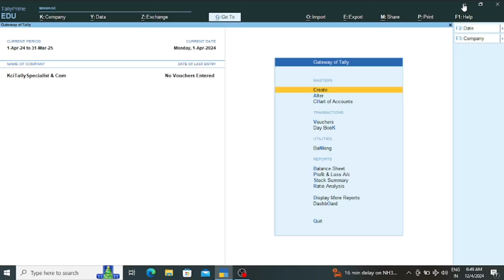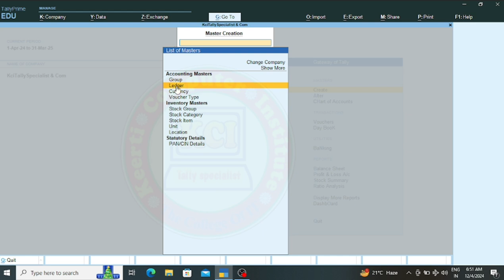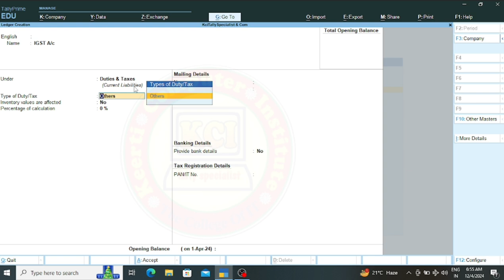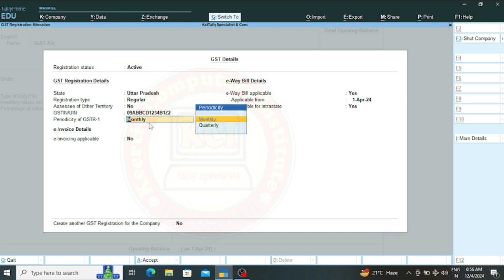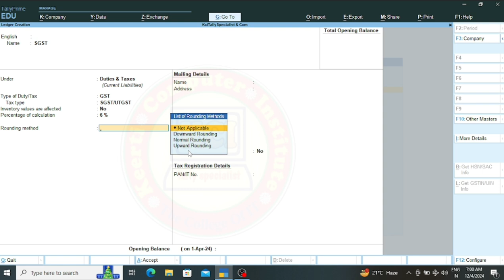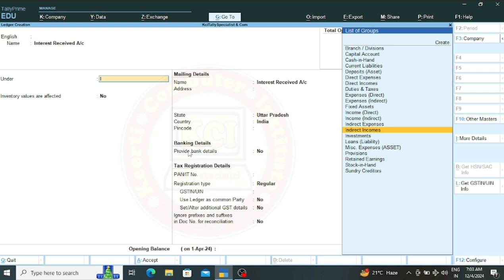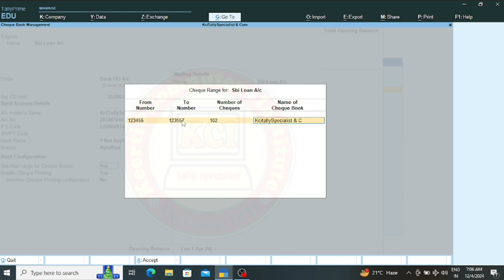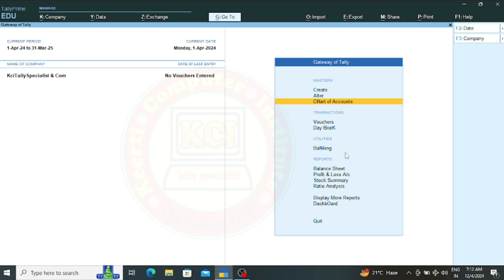How to Create Ledgers in Tally Prime ll How to create GST Ledger ll Tally Master Creation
Tally Prime-  How to Create Ledgers in Tally ll create Ledgers in Tally Prime ll  what is ledger ll About Ledger in tally Prime ll
Tally Prime Group and Ledger Creation ll Group Creation in Tally Prime ll Master Creation in Tally
How to Create Group and Ledger in Tally Prime
Master creation in tally prime
Group and Ledger Creation in Tally